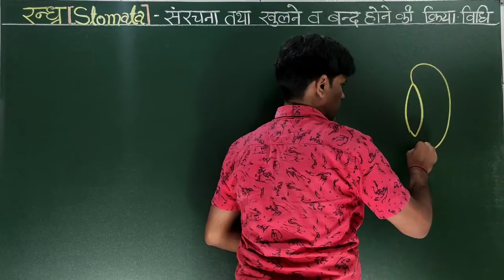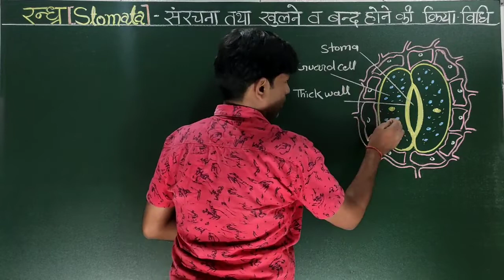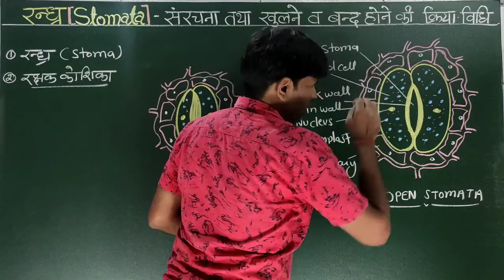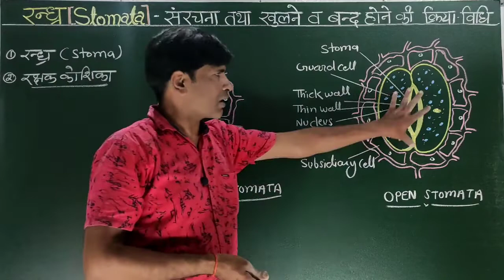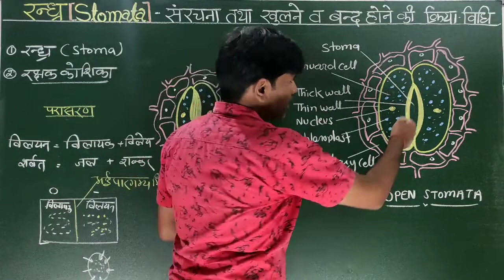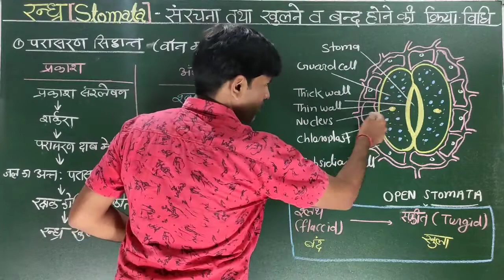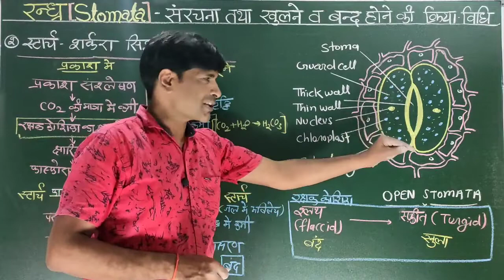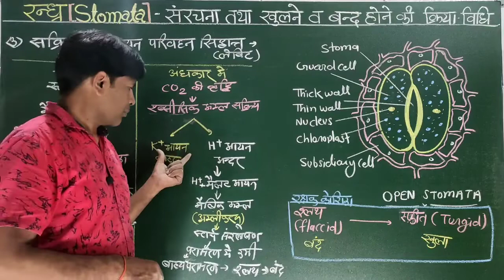Stomata रन्ध्र. Mechanism of Opening and closing Stomata. रन्ध्र के खुलने एवं बंद होने की क्रियाविधि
Stomata
Structure of Stomata.
Open and close Stomata.
Opening and closing of Stomata.
Machanism of Opening and Closing Stomata.
Osmetic Theory.
Starch-Sugar Interconversion Theory.
Active K ion Transport Theory.
रन्ध्र
रन्ध्र की संरचना।
खुला एवं बंद रन्ध्र।
रन्ध्र के खुलने एवं बन्द होने की क्रिया-विधि।
परासरण सिद्धांत।
स्टार्च शर्करा सिद्धांत।
सक्रिय K आयन परिगमन सिद्धांत।